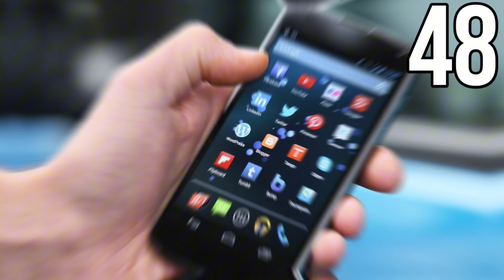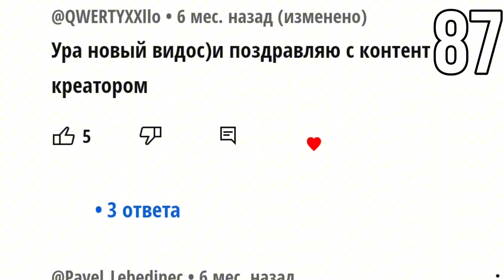100 Фактов о PLAYwzME и Alten Games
Всем привет,сегодня,вы скорее всего узнаете кучу интересных фактов о ПлейвзМи и о Алтене,но возможно вы ярый их фанат, который помнит о них всё и смотрит каждое видео и присутствует до талова на стримах🔥

🤠ТАЙМКОДЫ🤠
0:00 - Приветствие
0:22 - Alten games
3:37 - PLAYwzME
6:38 - Конец